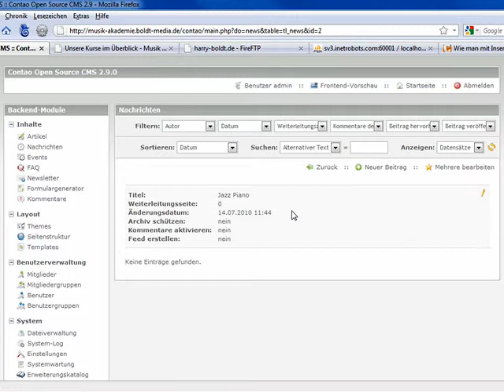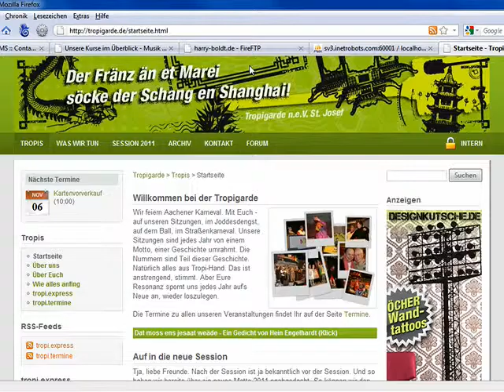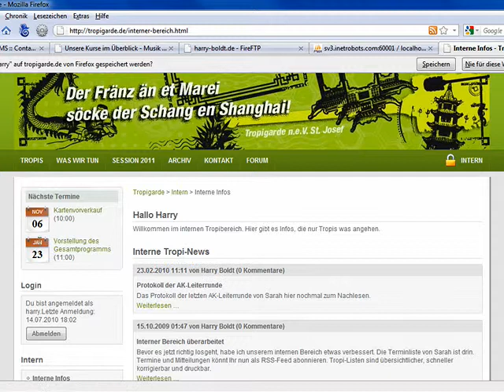Was lässt sich sonst noch schützen? - Episode 227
Nicht nur Seiten können in Contao geschützt werden. Sie können auch Artikel, Inhaltselemente, Newsarchive und Newsbeiträge, Kalender und einzelne Termine sowie Module schützen. Damit haben Sie weitreichende Möglichkeiten, bestimmte Funktionen und Inhalte nur bestimmten Besuchern zugänglich zu machen.